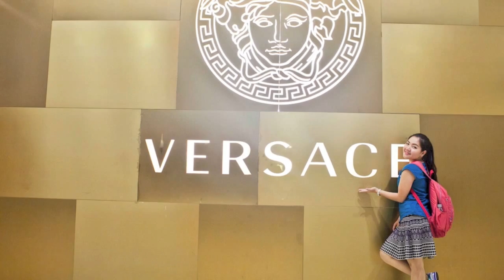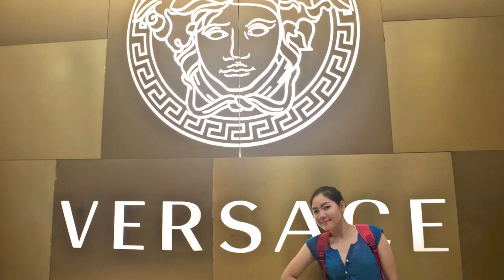Modelling with Samphors Iny: In the Mood of Brands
Photo shoots in from of branded products